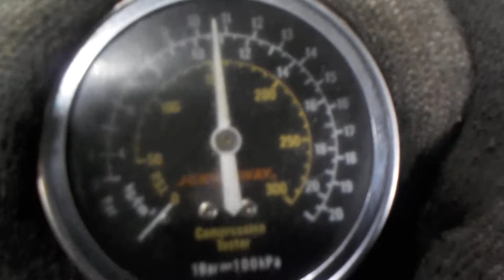Двигатель Honda для Pilot 2008-2015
Описание двигателя Двигатель Honda для Pilot 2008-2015
3.5Л. 24V 2009Г. КОМПРЕССИЯ: 1Ц:10 2Ц:14 3Ц:13 4Ц:14 5Ц:11 6Ц:14 257 Л.С. ПО ЗАПРОСУ ПОКАЖЕМ СОСТОЯНИЕ ЗАПЧАСТИ ПО ВИДЕО СПРАВКА ОБ УТИЛИЗАЦИИ J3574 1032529